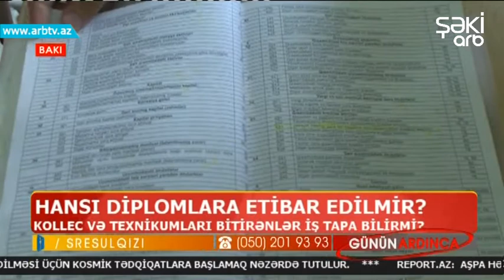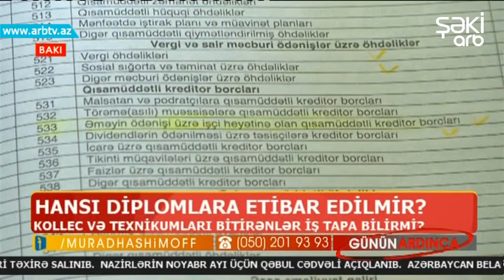GUNUN ARDINCA _HANSI DIPLOMLAR ETIBARLI SAYILMIR?